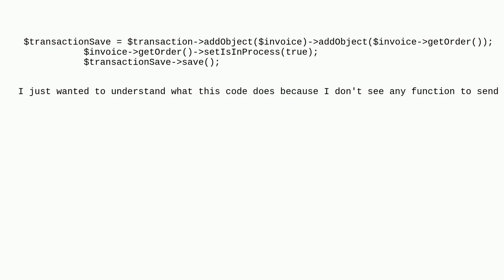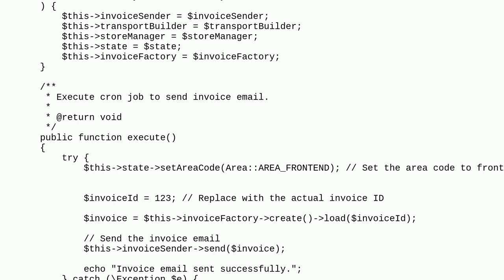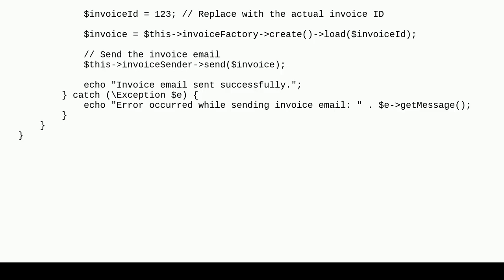Magento: Magento2 Need understanding of following code related to invoice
Magento2 Need understanding of following code related to invoice

A special thanks goes out to the awesome community

  invoice magento2